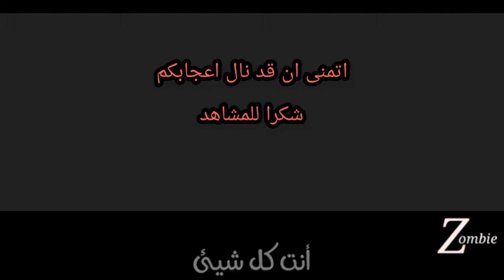زلزال بقلبي./• اجمل اغنيه مترجمه على انمي نارتو من تصميمي طلب Zombie احد المشتركين مع الحقوق. الوصف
ممكن طلب

منو يكدر يسويلي غلاف للقناة حلو؟؟؟ ✌

منتضره منكم جواب♥😄🖐✌✌